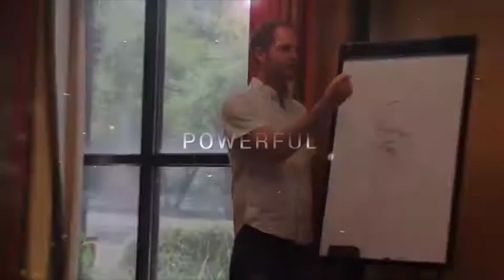Awakened Life LIve Trailer